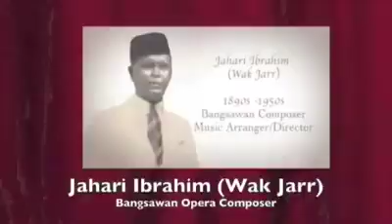Filem2 melayu lama klasik dlm bentuk warna(3)